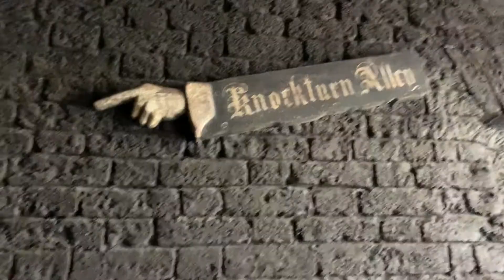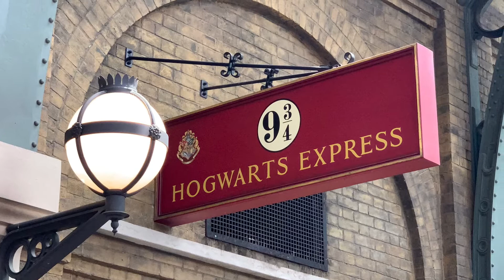Wizarding World of Harry Potter Orlando Part 3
Wizarding World of Harry Potter P3 2021
Knockturn Alley, Borgin & Burkes, Leaky Cauldon, Platform 9 & 3/4, and the Hogwarts Express